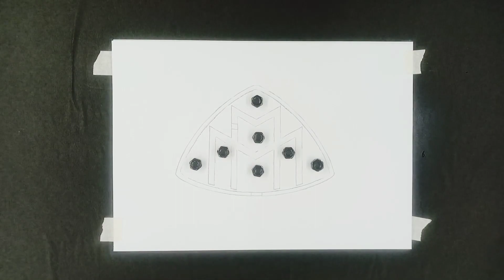Maybach | Mercedes-Maybach | Spray paint logo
Maybach is a Garman luxury car brand part of the Mercedes-Benz
Maybach founded in 1909 by wilhelm maybach

maybach,
maybach music,
maybach gls 600,
maybach 2023,
maybach future,
maybach truck,
a maybach car,
benz maybach,
maybach car,
maybach drive,
maybach electric car,
maybach ev
maybach logo,
maybach logo light,
maybach logo drawing,
mercedes maybach logo,
maybach car logo,
how to draw maybach logo,
maybach intro